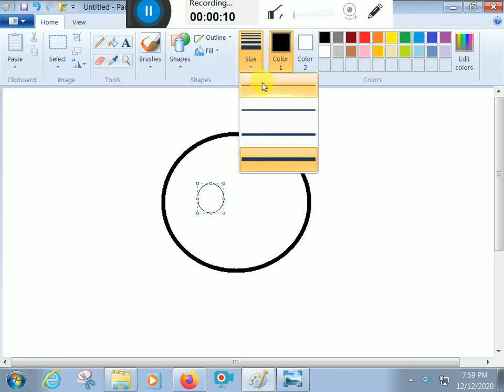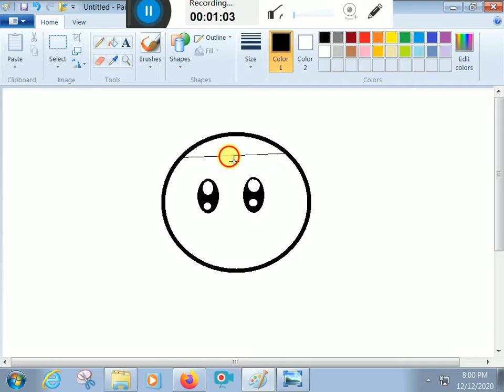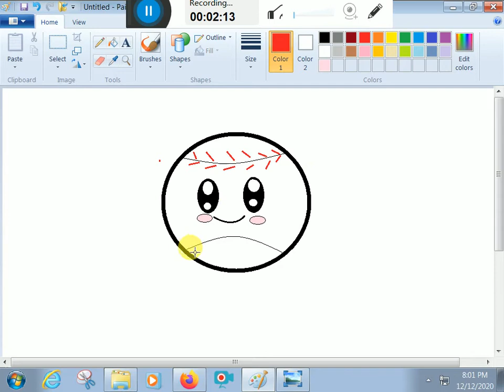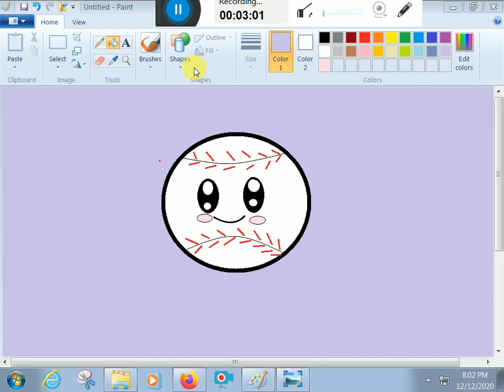HOW TO DRAW CUTE CARTOON # BASEBALL BY K. E. D. ARTS.